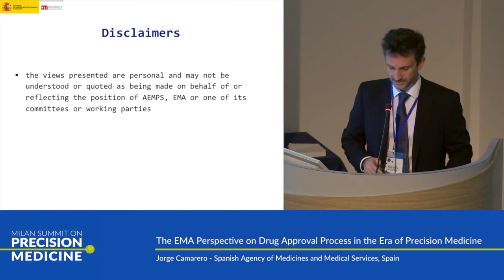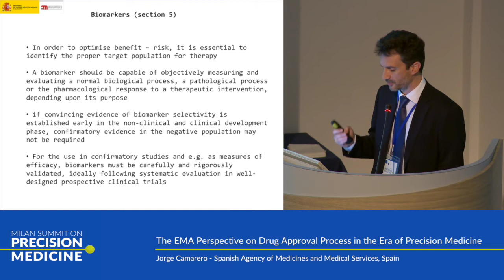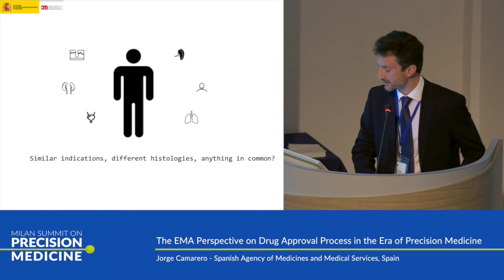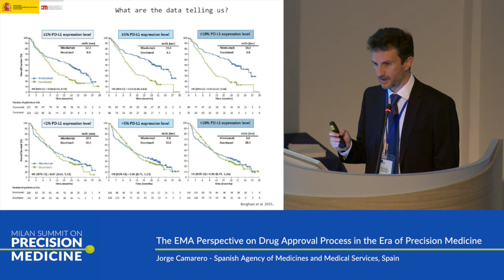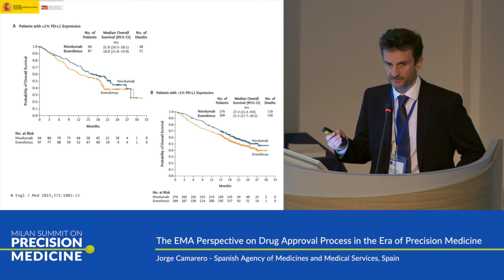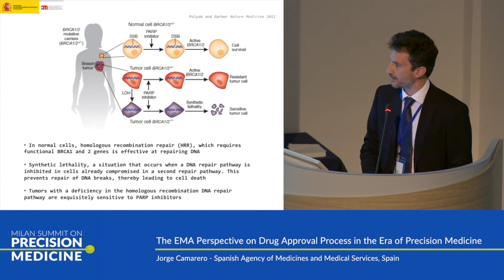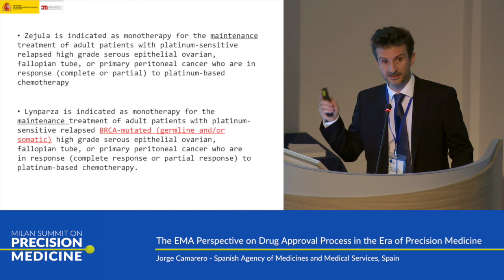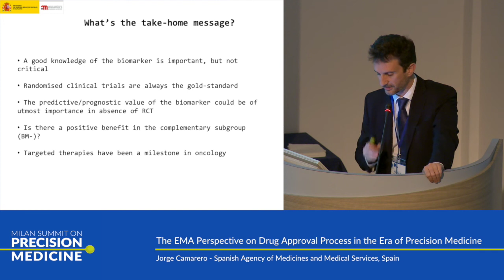The EMA perspective on drug approval process in the era of precision medicine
Jorge Camarero presents at ecancer's Milan Summit on Precision Medicine 2018 about regloratory challenges in the era or personalised medicine and the European Medicines Agency perspective on the drug approval process.

The webcast has been supported by an unrestricted educational grant from Roche Foundation Medicine